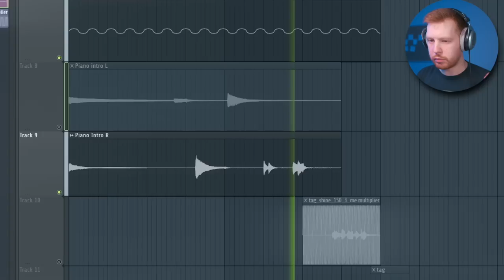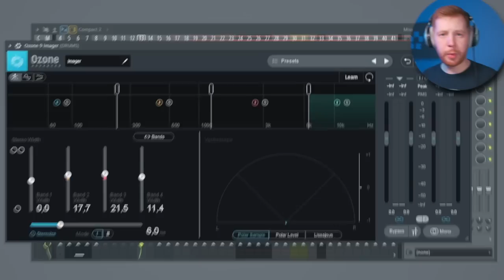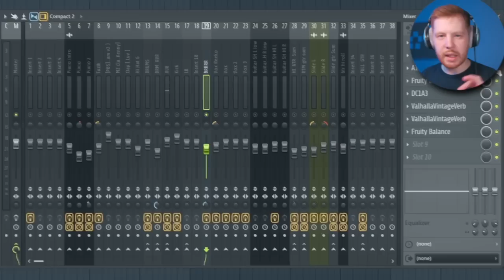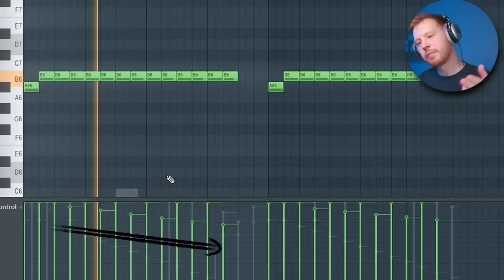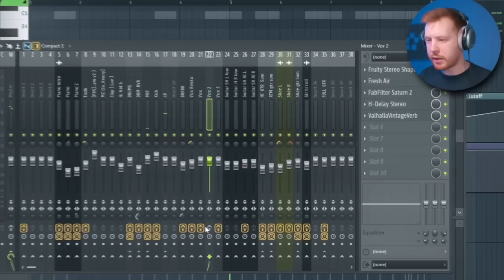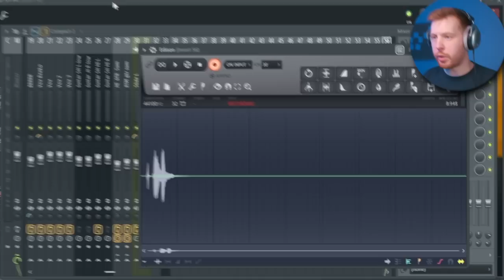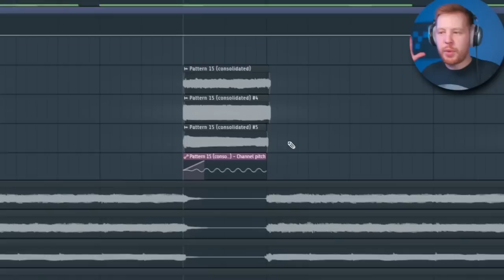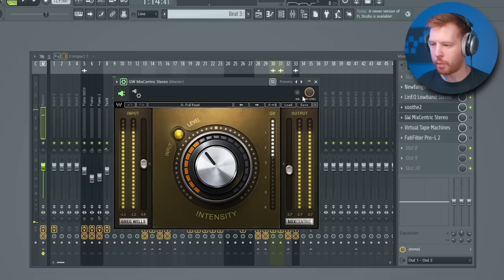БИТ SLAVA MARLOW o2 В FL STUDIO 20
- или напиши мне, что бы узнать подробнее о курсе по битмейкингу в FL Studio 20 или его заказать

В этом видео я покажу как написал бит в FL Studio 20 из трека SLAVA MARLOW o2 с альбома Тузик
Разберем части с пианино, разберем ударные из этого трека, сделаем такое же темное и очень атмосферное звучание , пропишем электрогитару из трека o2 и конечно же сделаем такой же мощный и жирный 808 бас как в треке Slava Marlow

Таймкоды
0:00 - Старт
0:21 - Интро трека
1:36 - Разбор альбома Тузик
2:33 - Про бит в треке
3:15 - Про эдлибы
4:51 - Обучение битмейкингу
5:14 - Пианино и Тузик
5:45 - 808 бас
6:19 - Тремоло на пианино
6:33 - Где скачать Проект
6:54 - Вторая часть
7:22 - Часть 3
7:40 - Вокс и разгон на гитарах
8:27 - Гитарные запилы
10:14 - Еще гитарные FX
11:04 - Финальная часть трека
11:51 - Мастер
12:10 - Заключение